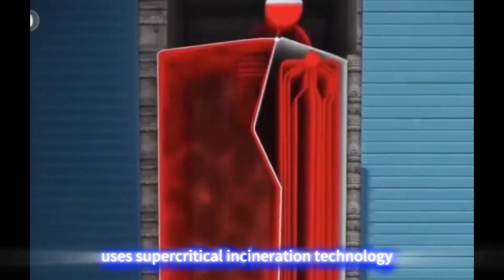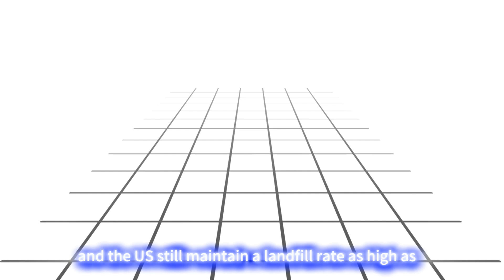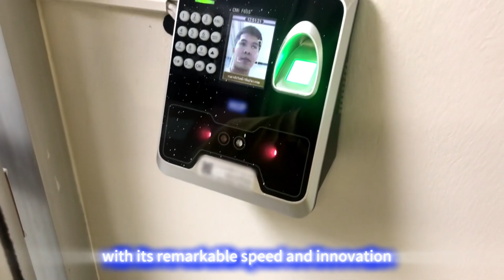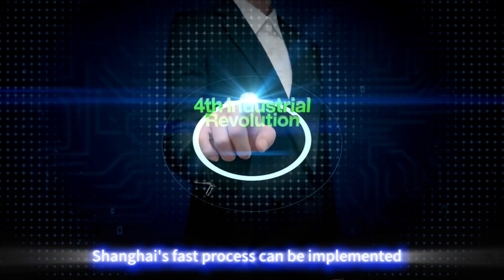Why Does More Advanced Incineration Technology Lead to Less Trash to Burn in China？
Would you believe it? Think back to 2009, when the stench from the 460 landfills documented in Beijing Besieged by Waste seemed to linger. The mountains of openly dumped refuse and groundwater contaminated by leachate once plunged the city into an environmental crisis. Yet, fourteen years later, China finds itself in the awkward position of having 107 waste incinerators struggling for feedstock—these "city cleaners," meant to run 24 hours a day, have an annual idle rate of over 50%! On one side is the desperation of a city once encircled by garbage, and on the other, the absurdity of incinerator doors standing closed. This dramatic reversal in environmental management has completely upended traditional perceptions of waste disposal.

The Secret Code: From Trash Burden to Energy Gold Mine
The core secret to this transformation is hidden in the "garbage pressure cooker" in Conghua, Guangzhou. This facility uses supercritical incineration technology, which instantly pushes pressure up to 13 MPa and temperature to 485∘C, essentially creating a "Laozi's Elixir Furnace" for waste. Under these extreme conditions, the energy density of the steam generated from waste combustion is significantly boosted. Where one ton of garbage previously generated only 300 kWh of electricity, it can now "squeeze" out an extra 100 kWh, directly elevating thermal efficiency from 35% to 45%! Residential waste, once considered a municipal burden, has been transformed by technology into an endless "energy gold mine."
As supercritical technology tore open the breakthrough for waste resource utilization, AI intelligent systems followed, going into "full throttle." By real-time monitoring of thousands of sensor data points within the incinerator, AI algorithms precisely regulate oxygen levels and feed rate, boosting the grid-connected electricity output per ton of waste by another 4.2%. Even more astonishing is the FAST process developed in Shanghai, a "magic touch" that transforms ash into gold: chemically extracting and calcining the fly ash generated from combustion into industrial salt with a purity of 98%. This not only solves the problem of fly ash landfilling but also achieves a 95% reduction in waste sent to landfills. From power generation to resource recovery, modern technology is "eating up and squeezing dry" the trash, leading to the sweet problem of "the more advanced, the less fuel."
But as China's waste treatment technology achieves a "curve-overtaking" leap, why do developed countries in Europe and the US still maintain a landfill rate as high as 40%? Is the "trash shortage" brought about by technological iteration a medal of environmental victory or the fuse for a hidden crisis? This text will unveil the deeper secrets behind the global technology race, concerning resource circularity, industrial competition, and the logic of survival.